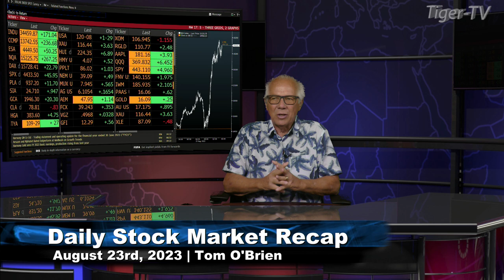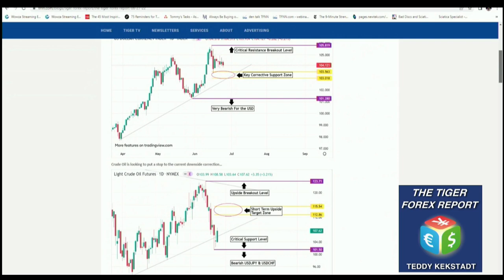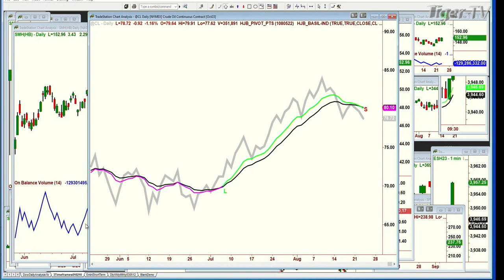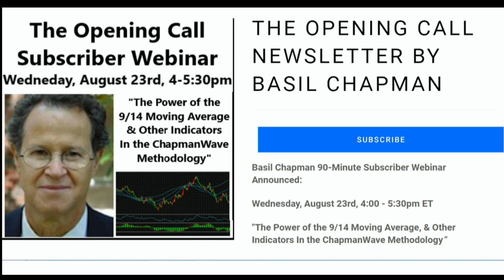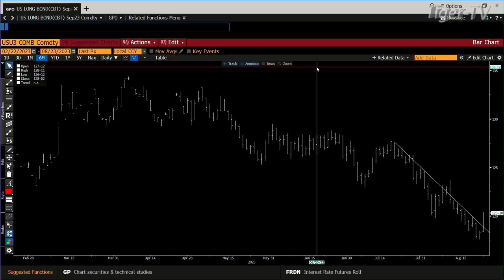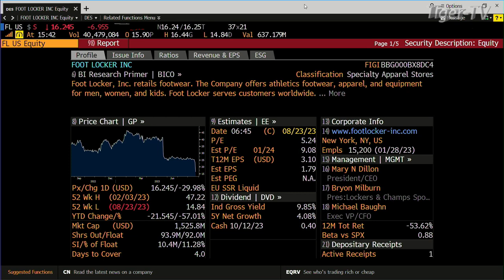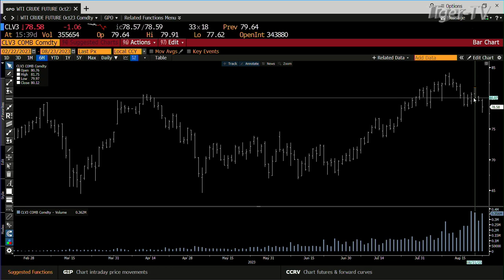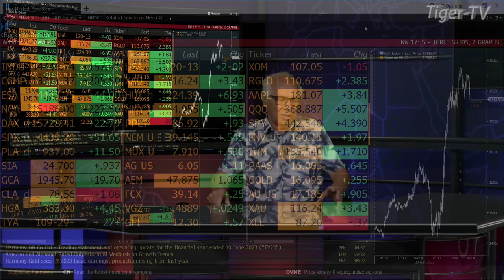August 23rd, Tom O'Brien Show on TFNN - 2023